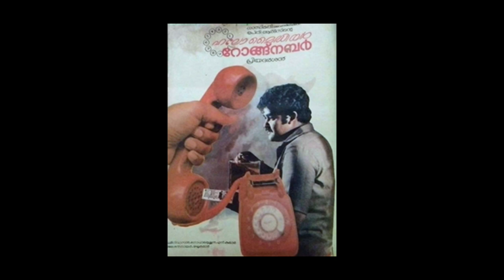മണിയൻപിള്ള രാജു നിർമ്മിച്ച ചിത്രങ്ങൾ | Maniyanpilla Raju Produced Hit and Flop Movies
Key Words; Maniyanpilla Raju all Movie list, Maniyanpilla Raju Hit and Flop Movies, Maniyanpilla Raju box office Analysis, Maniyanpilla Raju Produced Movies list, Cinema Talks by Mr&Mrs, Maniyanpilla Raju Movies list , Maniyanpilla Raju Upcoming Movies List